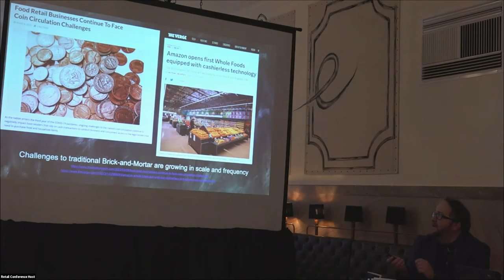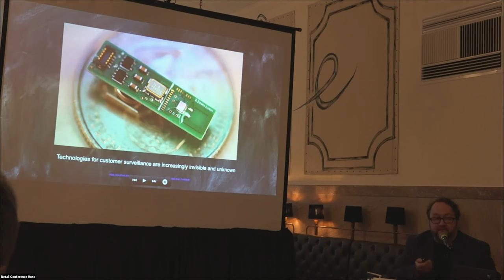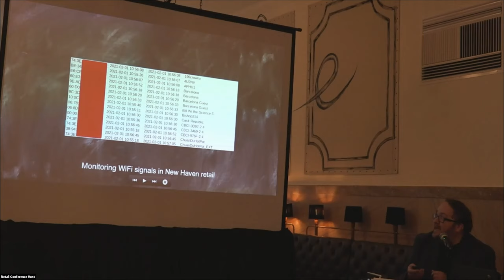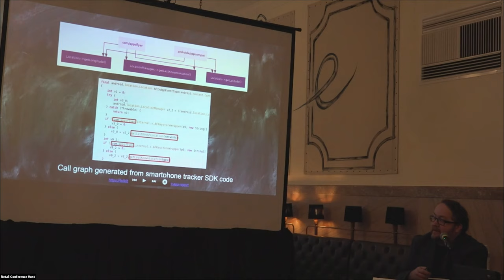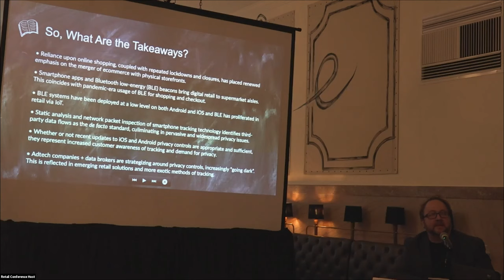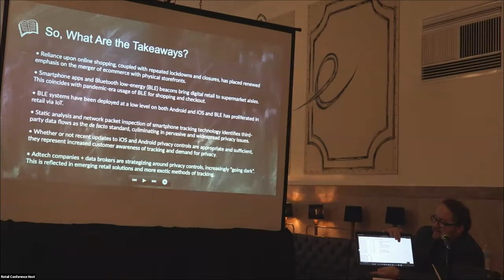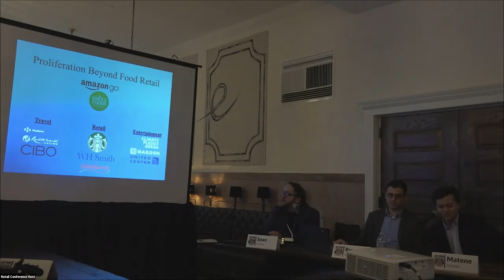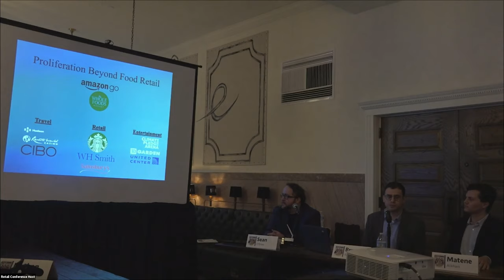Reforming America's Food Retail Markets: Online Shopping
Panel 5: Online Shopping

Moderator: Clint Rainey

Smile! You’re On Camera: Data Collection in Food Retailing Markets
Matene Alikhani
Bruno Renzetti

Privacy Analysis of Apps and Beacons in Food Retail
Sean O’Brien

The Thurman Arnold Project at Yale (TAP @ Yale), the Information Society Project (ISP), and the Yale Sustainable Food Program (YSFP) were delighted to co-host “Reforming America’s Food Retail Markets.” With the support and partnership of the U.S. Department of Agriculture, the conference explored how antitrust enforcement and competition policy can improve food retail markets in America. The conference was held on Saturday, March 12, 2022.